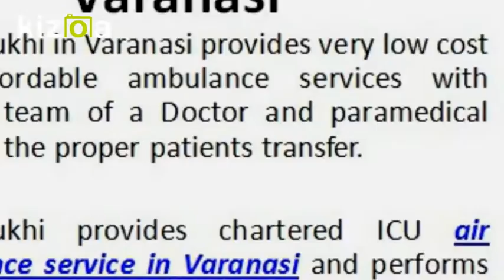Get an Emergency Medical Air Ambulance Service in Varanasi and Bhopal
Now you are ready to advantage Panchmukhi low-cost air ambulance service in Varanasi and Bhopal to the emergency ill transfer of patients with the air medical team. We provide also finest and reliable charter emergency ICU air ambulance from Varanasi to Delhi and all over in India and abroad.